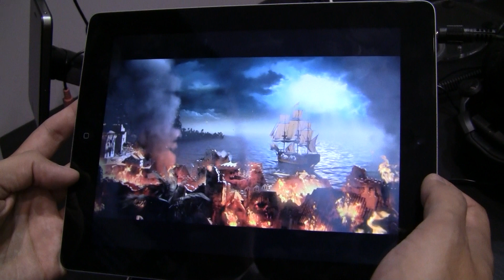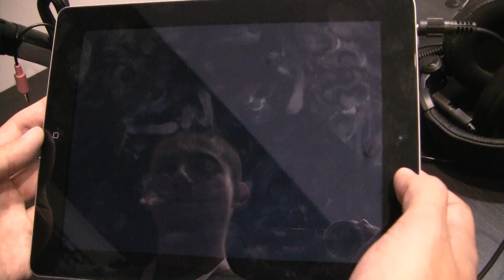Backstab iPad - Gameloft [E3 2011]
Publisher: Gameloft
Release Date: Summer